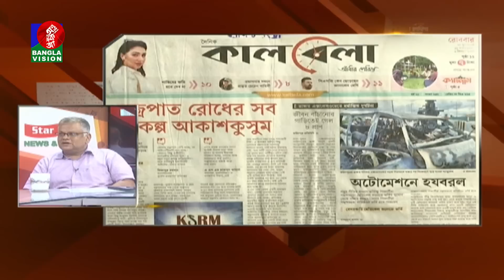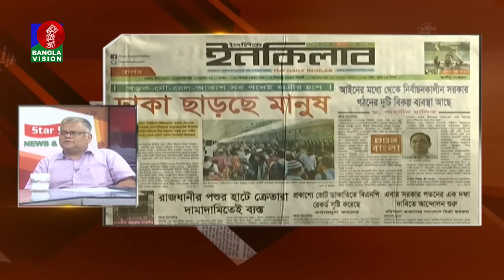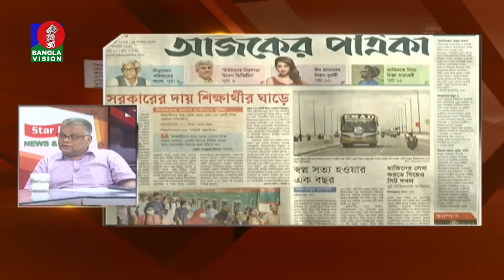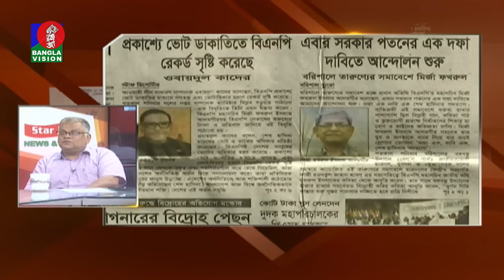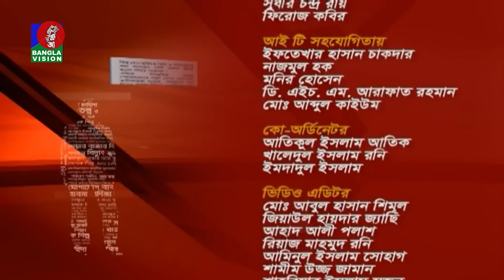সংবাদ পর্যালোচনামূলক অনুষ্ঠান ‘নিউজ অ্যান্ড ভিউজ’ | News & Views | 25 June 2023 | Banglavision